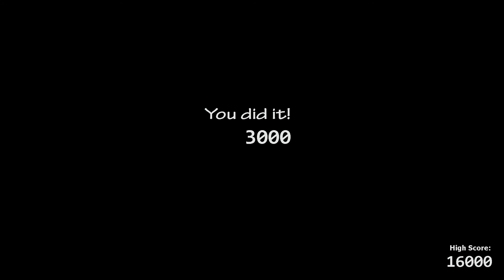Ultimate Custom Night gameplay #1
Lets do something else.